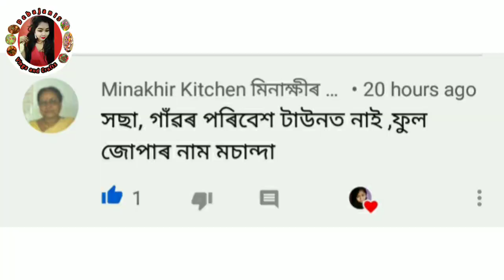hand embroidery designs / super stylish embroidery designs / embroidery designs for mekhela sador